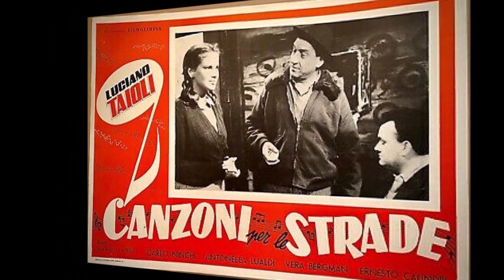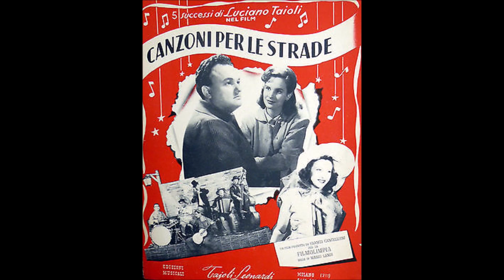LUCIANO TAJOLI CANZONI DELLA STRADA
CANZONE  del 1950.   AUTORI:  MARAVIGLIA / MARTINELLI / BRACCHI.